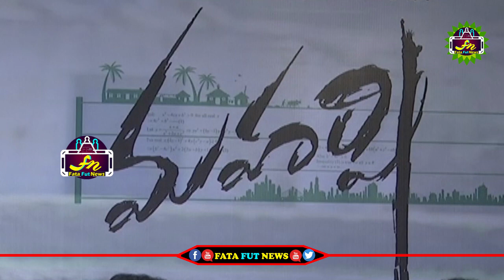Producer Dil Raju Celebrating Maharshi Succes Meet At His Home | Mahesh Babu |Vamshi | Fata Fut News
political news,
latest political news,
ap politics,
pawan kalyan ,
ys jagan ,
chandra babu ,
Ka paul
undavali aruna kumar
revanth reddy,
kcr live,
ktr live,